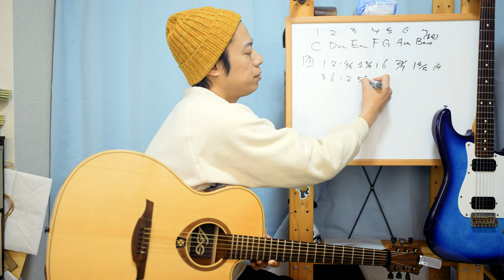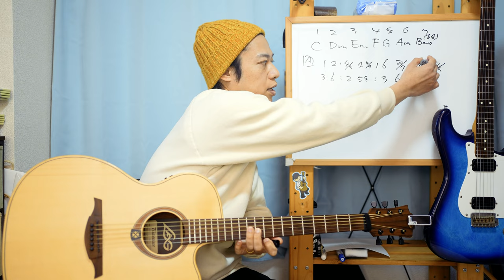ギターレッスン【瀧澤克成の手癖】コードワーク編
「オシャレなコードを覚えたい！！」
「色んなカッコいいコードを知りたい！！」
「バッキングに幅を持たせたい！！」

そんな方に向けて普段僕がやっている様なコードの押さえ方をご紹介させていただきます。

僕はポップスが基本となっていて、そこからボサノバの色が強め、ジャズの色がうっすらというスタイルでして、「こういう考え方でコードを押さえてますよ」みたいな話もさせていただきつつ、練習を進めていきたいと思っておりまする。是非参考にしてみてくださいませ。

●千本以上のレッスン動画をカテゴリ別に見やすくまとめました●